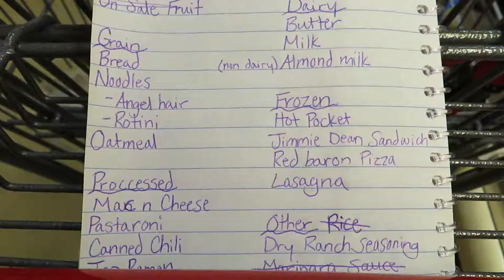I don't know what to post